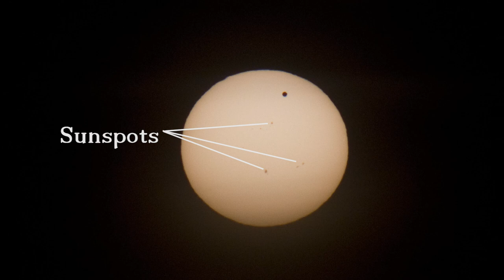Venustransit 2012 in Wilschdorf, Germany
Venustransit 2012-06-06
Wilschdorf, Germany (51.05°N, 14°E)

Equipment:
Canon EOS 550D (Magic Lantern Mod)
Meyer-Görlitz 300mm f4
Tamron 90mm f2.8 Makro